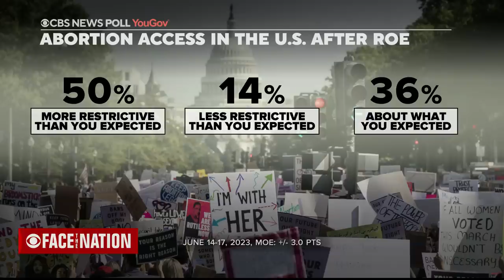Face The Nation: Ambassador John Sullivan, Rep. Veronica Escobar, and Cindy McCain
Missed the second half of the show? The latest on... Former U.S. Ambassador to Russia John Sullivan and U.S. national security correspondent David Martin join "Face the Nation" to discuss the Wagner march toward Moscow, Democratic Rep. Veronica Escobar of Texas tells "Face the Nation" that 80% of Americans do not agree on overturning Roe v. Wade, and Cindy McCain, the executive director of the World Food Programme, tells "Face the Nation" that  "starvation and famine" are real risks for vulnerable populations abroad if Russia doesn't extend an agreement to allow Ukraine to export grain.